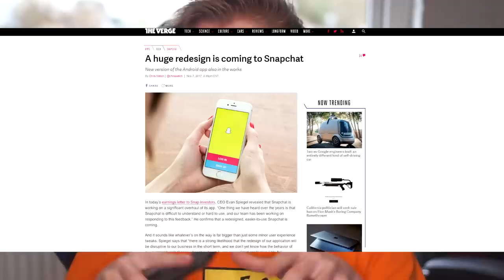HVORFOR SNAPCHAT ER DÅRLIGT PÅ ANDROID! (Snapchat og Instagram)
Håber i kunne bruge den her information til noget, og at i blev lidt klogere! Har personligt selv undret mig over hvad der skabte problemet, og satte mig derfor til at finde ud af det. I skriver bare under videoen her hvis I er i tvivl, eller I har spørgsmål til det jeg siger! :)